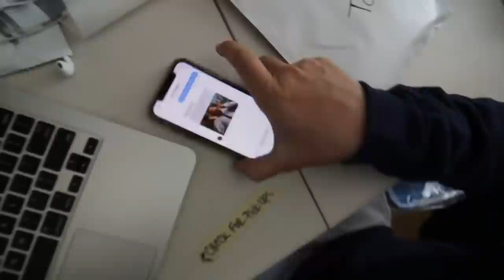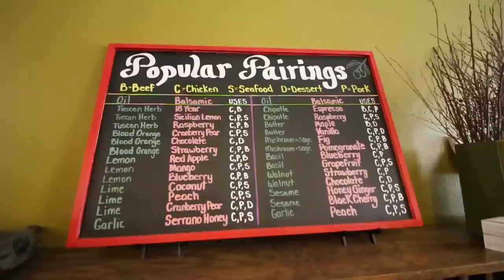Adidas keeps SURPRISING me! + Murphy's Law and Brand Building + GOSHA BOOST + KITH EEA